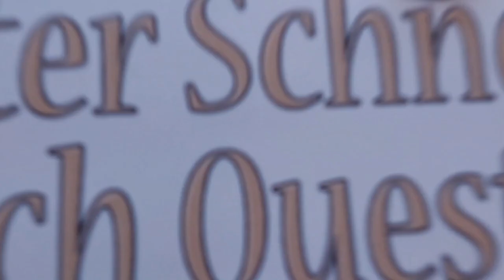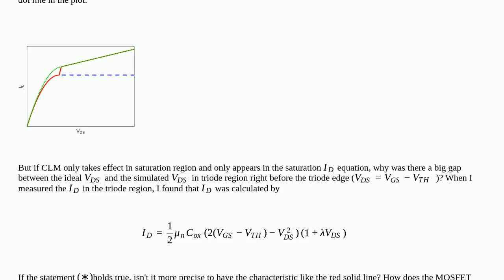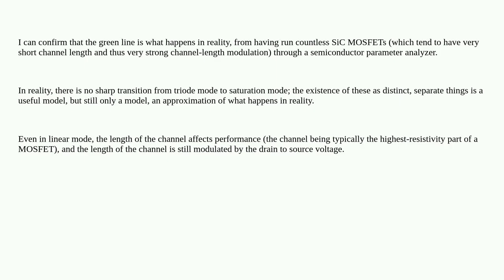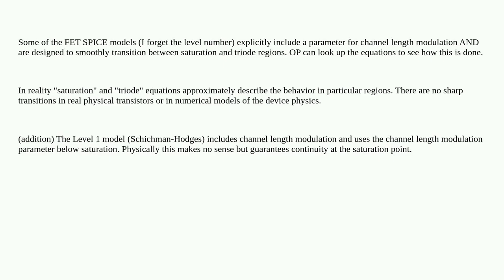Electronics: Does channel length modulation take effect in triode region of MOSFET?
Does channel length modulation take effect in triode region of MOSFET?

A special thanks goes out to the community

  saturation mosfet analog